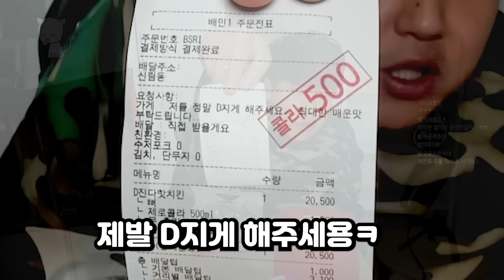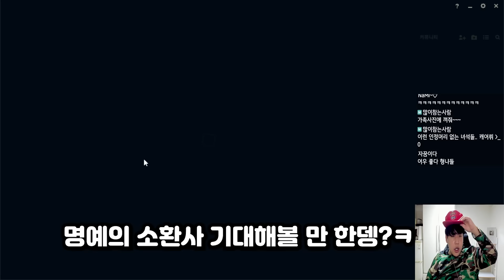[롤] 국군의 날 특집 쌉모 대위 + 치킨 먹방! 178cm 119kg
쌉이루!
오늘은 쌉이의 치킨 먹방 영상과 협곡의 명품 지휘관인 쌉이의 미드 티모 영상을 가지고 와봤습니다잇?!

티모로 처음 찍어보는 주문력 1092..
그 위력은 너무나도 무시무시했다는 점..
캐어뤼!

[방송일] : 먹방(10월1일) / 티모(9월30일)